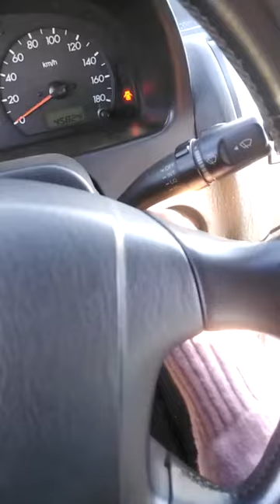[Autowini.com] 2001 Hyundai Terracan Good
Best Regards,